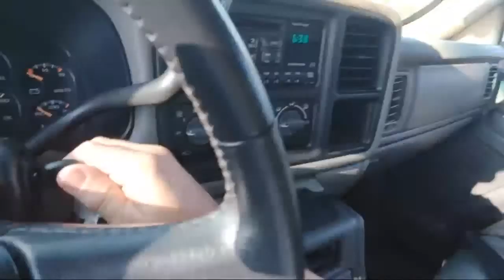Waiting On Drumbeats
update. I'm safe and sound. dropped the truck at the repair shop. first time in 16 or 17 years it's left me stranded. oh well. Here's the update